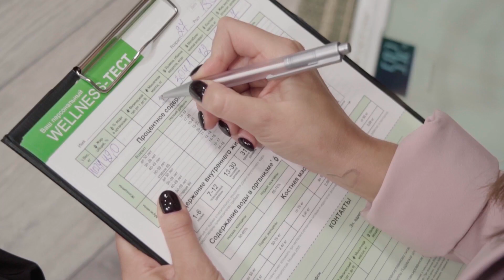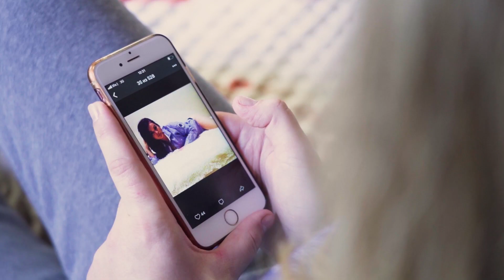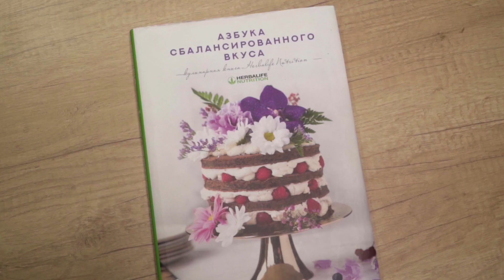Гоо сайхны галерей супер цуврал S1 EP4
Нөхрөө өөртөө дахин дурлуулна гэсэн итгэлтэйгээр тэрээр энэ шоунд оролцжээ. Шоуны төгсгөлд ямар дур булаам бүсгүй болохыг хамтдаа харцгаая!